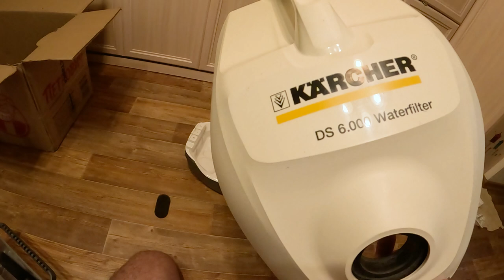РАЗБОРКА ПЫЛЕСОСА KARCHER | DS6.000, DS5.800 | Подробно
Подробно рассказываю и показываю, как разобрать пылесос KARCHER DS 6.000, DS 5.800.
Рассказываю чем и как разобрать.
Так же в конце видео запуск двигателя и электро схема подключения двигателя.